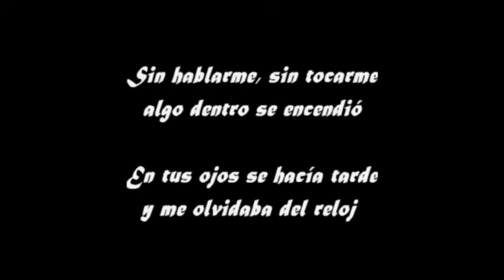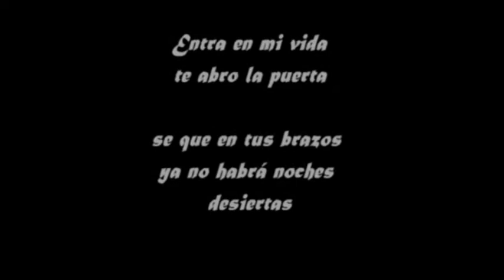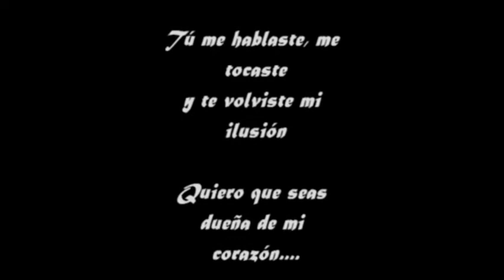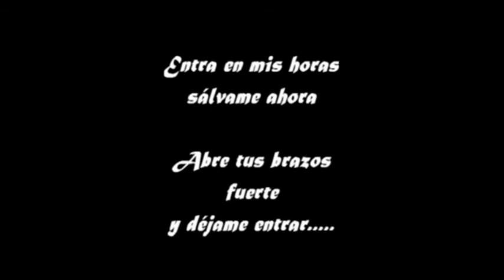Entra en mi vida Sin Bandera.mpg